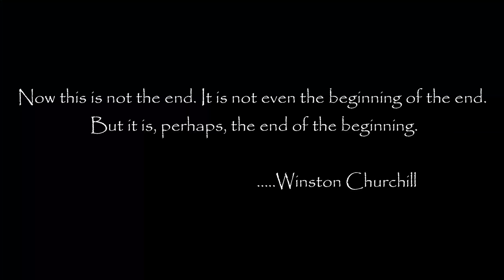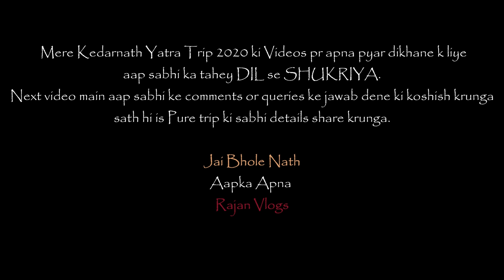Kedarnath Yatra 2020 | Srinagar to Delhi | Drone Shots Part 8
Kedarnath Yatra 2020 Part 8 is here please do comments your views on this video.

All The stuff I use for my touring  -
My Elbow & Knee Guards
Shoes I Use 4 Riding & Trekking
Saddle Bags (New Model)
Air Suspension Seat Add on 4 Bikes
Reflective Belts 4 Night Rides
Cheap & Best Tyre Inflator
Chain Cleaner & Lubricant
Chain Cleaner Brush
Puncture Kit
Moto Vlogging Camera Gopro Hero 7 Black
Gopro Mic Adaptor
Gopro Battery + Charger
Mic for Moto Vlogging
Gopro Vlogging Case
Another Action Cam used
Mic for Vlogging
Action Camera Helmet Mount
Memory Card for Gopro/SJCAM
Power Bank
Dual Port Fast wall charger
Very useful Travel Multi Charger

Regards
Rajan Vlogs.

Related Tags-
Tungnath Mahadev
Trek to tungnath temple
Trek to kedarnath temple
Kedarnath Trekking
Camping in Kedarnath hills
Night camping in sonprayag
how to camp in hills
how to cook maggie while camping
camping in kedarnath
Night camping in kedarnath
kedarnath 2020 opening date
kedarnath 2020 aarti
kedarnath 2020 yatra
kedarnath 2020 darshan
kedarnath 2020 September
kedarnath 2020 live
kedarnath 2020 video
kedarnath 2020 july
kedarnath 2020 August
kedarnath 2020
chardham yatra package 2020
chardham yatra videos
chardham yatra
chardham yatra 2020
Best time to go Chardham yatra
Tungnath trek
tungnath mahadev temple
worlds highest shiva temple
Chopta to Tungnath trekking
Tungnath Trekking
Night stay in Tungnath
Tungnath in Monsoon
Chopta Drone shots
Kedarnath Drone shots